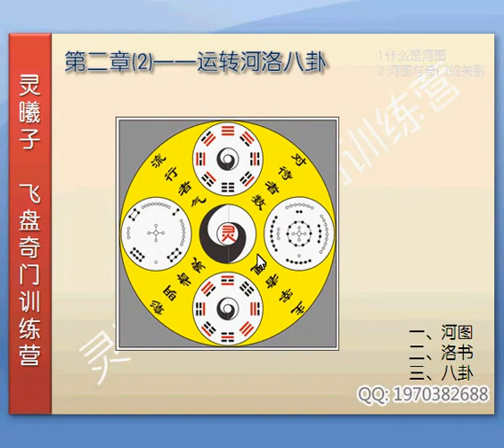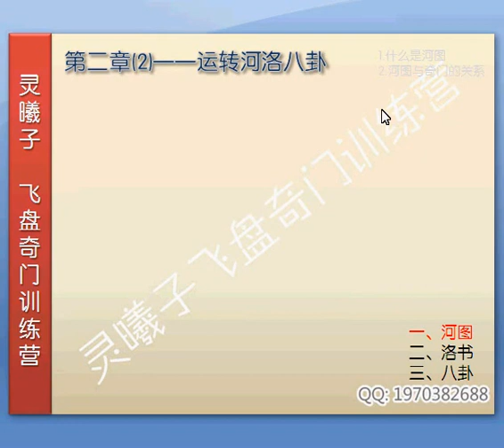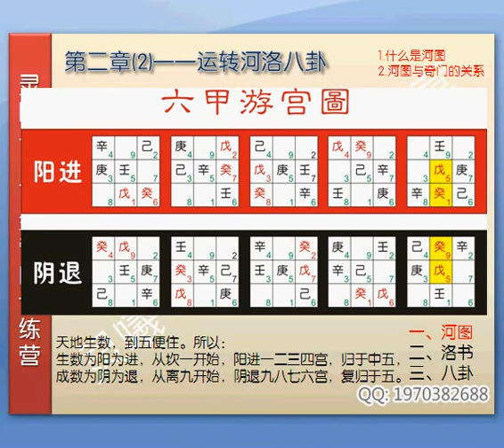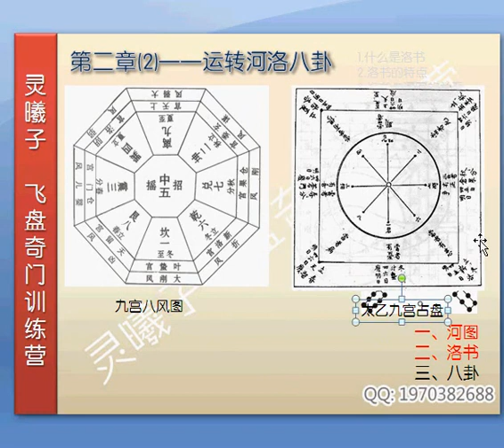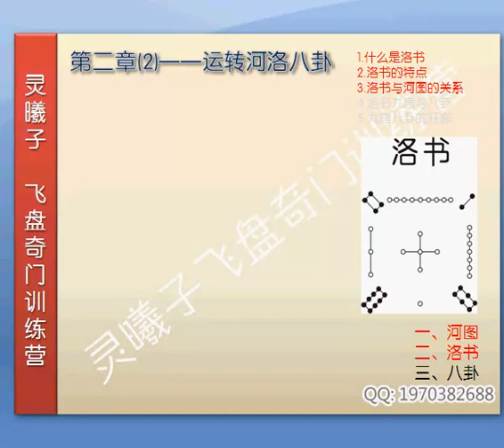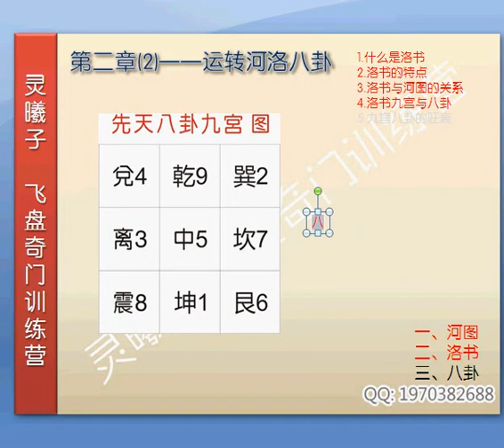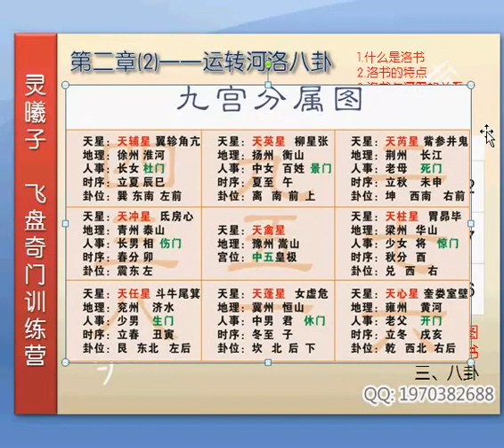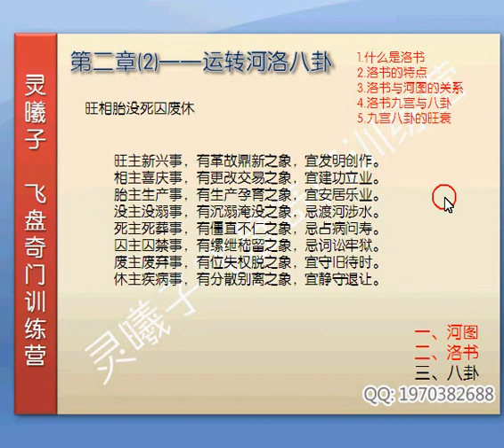【筑基篇】第四章——运转河洛八卦——河洛